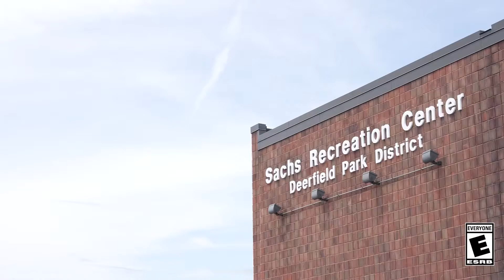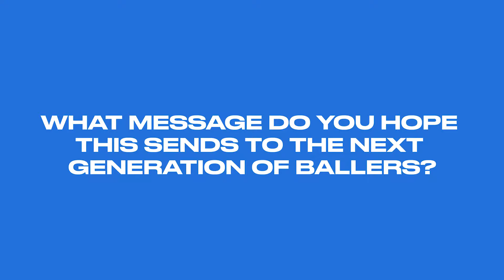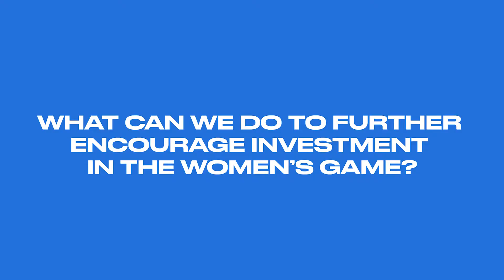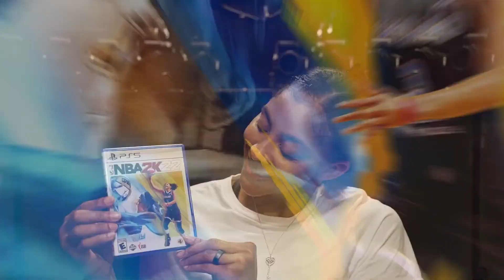NBA 2K22 Behind the Scenes with Candace Parker